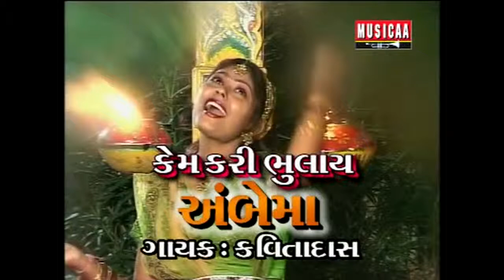Navratri Special Songs | Ho Maari Maavdi Video Song | Gujarati Ambe Maa Song HD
Song Name:-- Ho Maari Maavdi
Artist:- Kavita Das
Singer--Kavita Das
Music Label-Musicaa

Distribution of this Video without Musciaa's Permission Legal
Action Will Be Taken